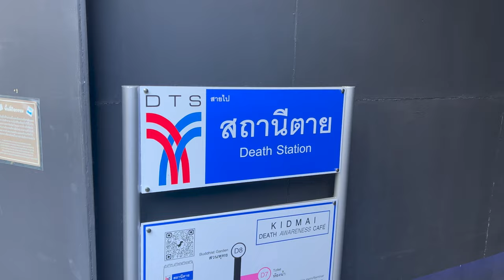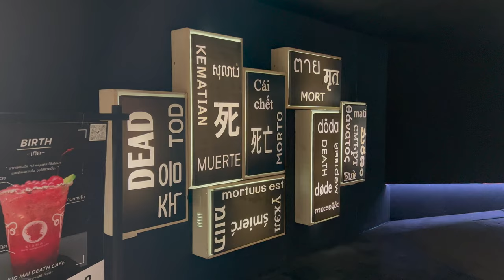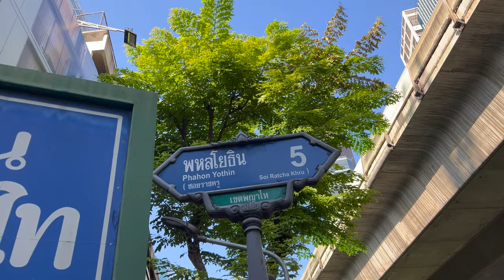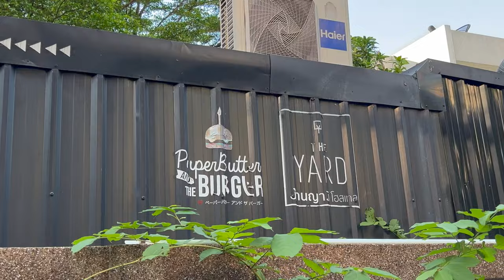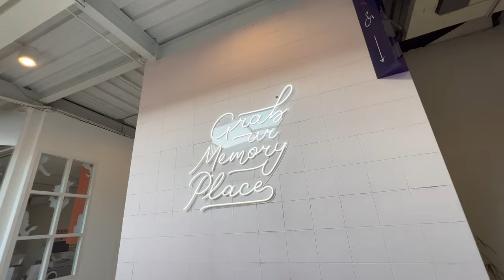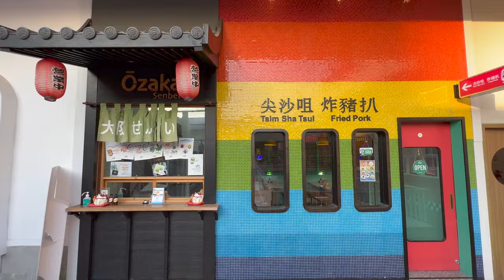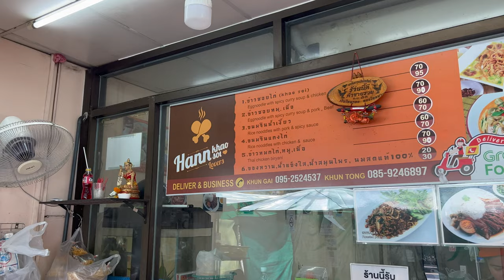I fell in LOVE with ARI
Join me exploring Ari in Bangkok Thailand.. Was shocked how nice it was.. I could honestly live there!

**🔔Consultation Service?!🔔**
Moving to Thailand? Planning a big trip? Perhaps want to become a YouTuber!!! (Terrible Idea haha)

🛠 Services I ACTUALLY use:
🏨 Hotels: Bookings, Agoda and AirBnb

⚙️ Gear I use:
Canon R5
Canon 15-35mm